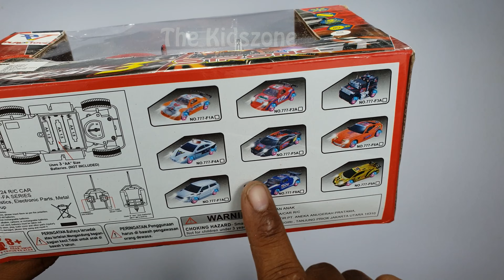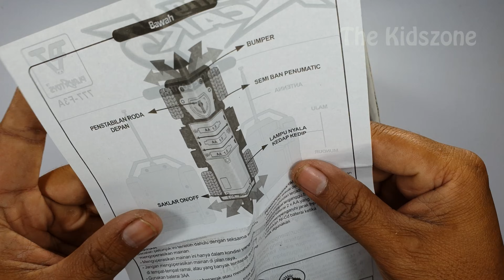Racing Car Strong Game Raction Powere Radio Control Super Power Car Series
Hai teman-teman hari ini saya membuat video baru semoga kalian terhibur

THE KIDSZONE